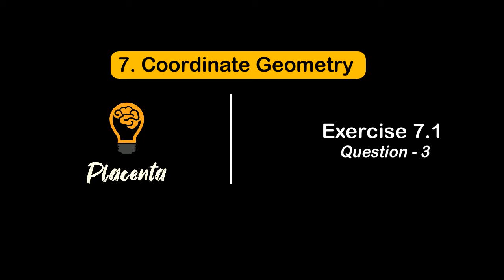Exercise 7.1_ (Question No. 3)_Coordinate Geometry_(NCERT _Class 10th)